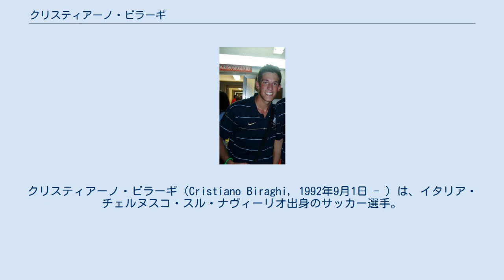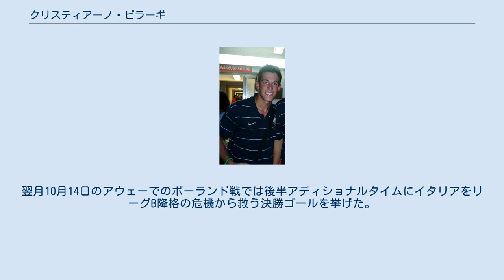クリスティアーノ・ビラーギ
SSユーヴェ・スタビアの選手
クリスティアーノ・ビラーギ（Cristiano Biraghi, 1992年9月1日 - ）は、イタリア・チェルヌスコ・スル・ナヴィーリオ出身のサッカー選手。
セリエA・ACFフィオレンティーナ所属。
 2005年に地元のインテルナツィオナーレ・ミラノでキャリアをスタートさせ、2010年にトップチームへ昇格。
2010年11月24日に行われたUEFAチャンピオンズリーグ・FCトゥウェンテ戦でプロデビューを果たした。
しかしその後はクリスティアン・キヴや新加入の長友佑都の存在もありポジションを掴めず、2011年7月にセリエBのSSユーヴェ・スタビアへレンタル移籍を果たした。
 2012年夏、セリエB・ASチッタデッラへ共同保有で移籍し、2012-13シーズンには33試合に出場。
翌2013年にはセリエA・カルチョ・カターニアへレンタル移籍。
 共同保有システムの廃止に伴い2014年6月20日、インテルナツィオナーレ・ミラノへ60万ユーロ+シモーネ・ペコリーニの保有権で復帰。
同年7月6日、ACキエーヴォ・ヴェローナへ2年契約でレンタル移籍。
しかしレンタルは1年で打ち切られ、2015年8月27日にスペインのグラナダCFへレンタル移籍し初の国外移籍を果たした。
 2016年7月11日、セリエAのデルフィーノ・ペスカーラ1936へ完全移籍。
35試合に出場したもののクラブは降格した。
 2017年8月15日、ACFフィオレンティーナへ買取義務付きのレンタルで移籍。
 2019年8月29日、インテルナツィオナーレ・ミラノにシーズン終了まで買い取りオプション付きの期限付き移籍で加入する。
 U-21イタリア代表としてUEFA U-21欧州選手権に2大会連続（2013年大会、2015年大会）で出場した。
 2018年9月にロベルト・マンチーニが指揮を執るイタリア代表に初招集され、2018年9月7日に行われたUEFAネーションズリーグのホームでのポーランド戦で代表デビューを果たした。
翌月10月14日のアウェーでのポーランド戦では後半アディショナルタイムにイタリアをリーグB降格の危機から救う決勝ゴールを挙げた。
ビラーギはこの得点を同年3月に死去したフィオレンティーナのキャプテン、ダヴィデ・アストーリに捧げた。